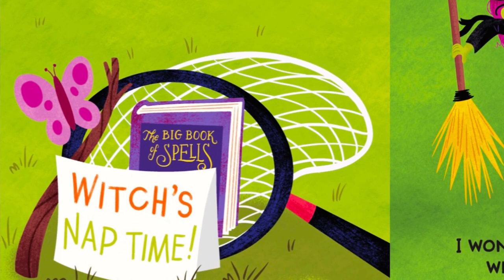My First How to Catch a Witch - Read Aloud Stories for Kids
How to Catch a Witch by Alice Walstead
Pictures by: Joel & Ashley Selby